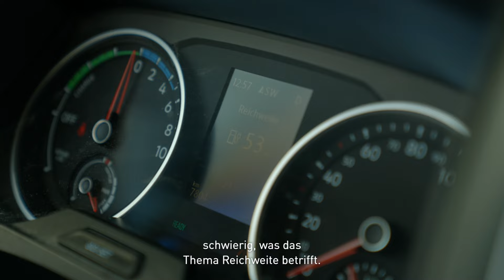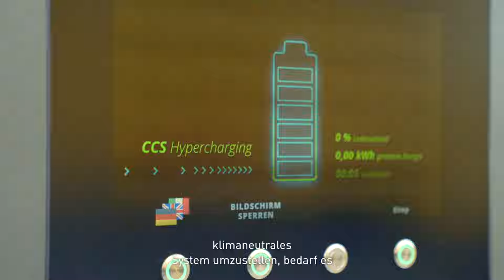Successstory: Die Post bringt’s nachhaltig! 🚛📦🔌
Die österreichische Post hat mit 4.000 E-Fahrzeugen schon jetzt die größte E-Fahrzeugflotte der Alpenrepublik. 2025 werden bis zu 1.000 neue E-Pakettransporter dazukommen – samt der notwendigen Lade-Infrastruktur. Unterstützung dafür kommt vom FFG-Programm ENIN (Emissionsfreie Nutzfahrzeuge und Infrastruktur), das Mittel der EU und des Klimaschutzministeriums bündelt. ENIN soll helfen, den Anteil emissionsfreier Nutzfahrzeuge in Österreich deutlich zu steigern. 📯

Mit ihrer E-Flotte ist die Post AG Vorreiter in Sachen nachhaltiger Logistik in Österreich.